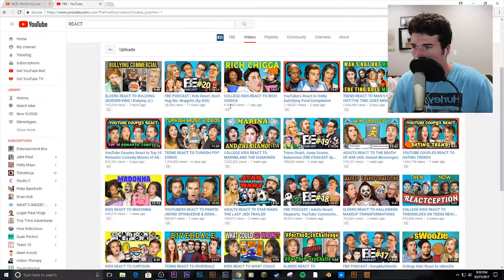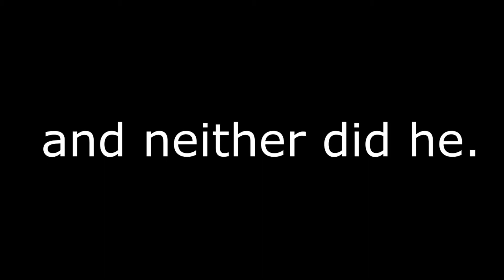Worst Baseball Injuries (HD) -2017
I hope you ALL enjoy my first REACTION video!! =D

I thank you very much for watching my videos.

Why do I YouTube?
1) It’s fun!
2) People like watching other people’s life!
3) Sometimes I bring a smile or two on someone's face!
4) Better then doing nothing!!

If you happen to recognize me. Tell me so I can put you in the video!! =D